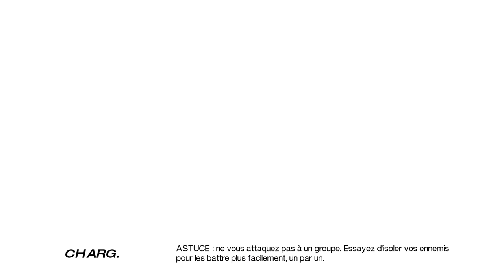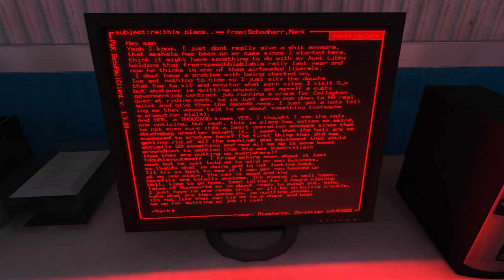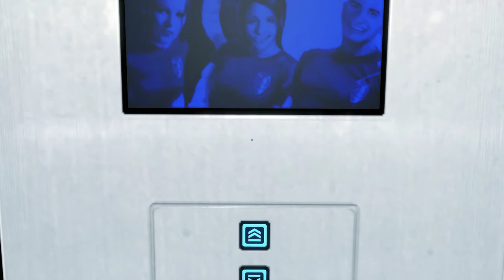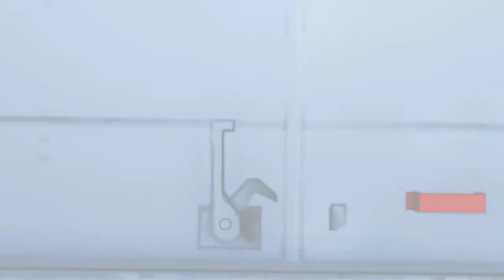Mirror's Edge Partie 06